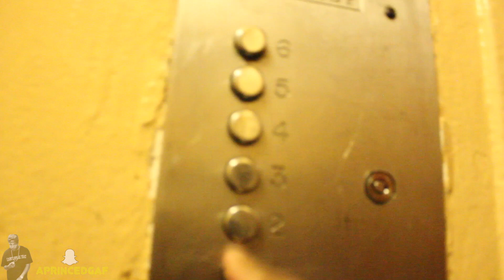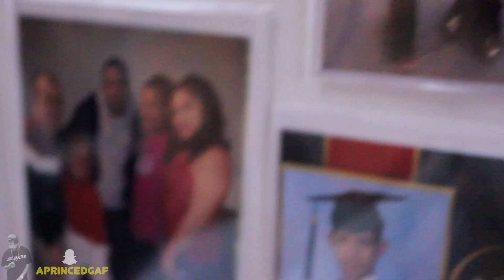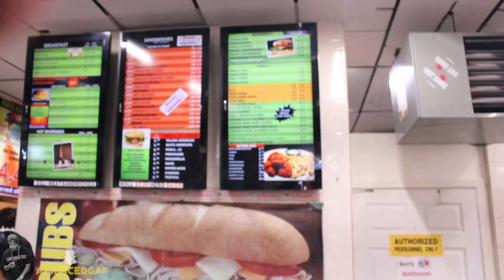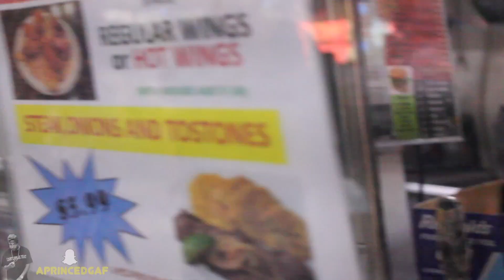[AVLOG] #64 Fix My Sandals!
I'm back with the AVLOGS, Miss Me?